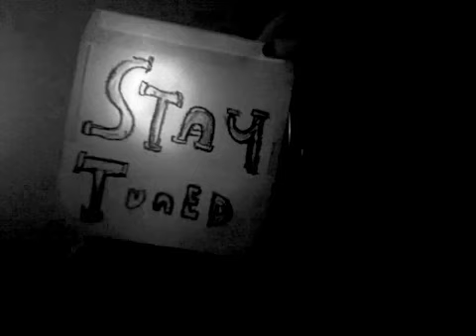Fionn Regan Protection Racket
to hear the full album version of the song "Protection Racket"